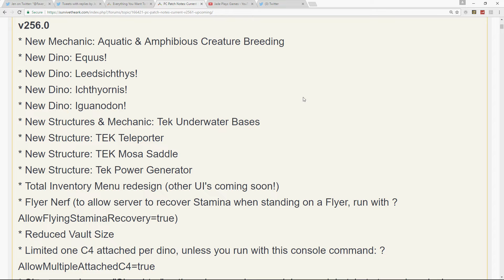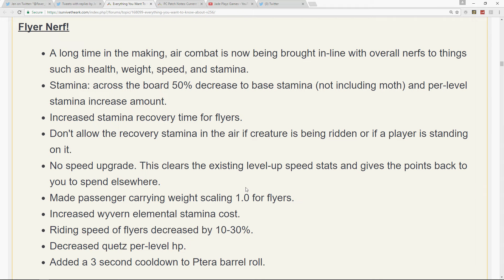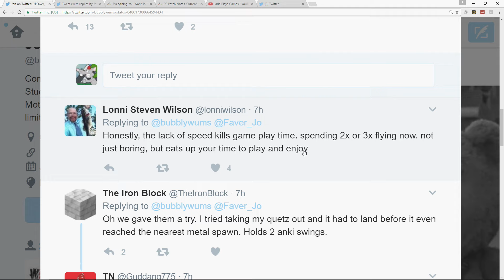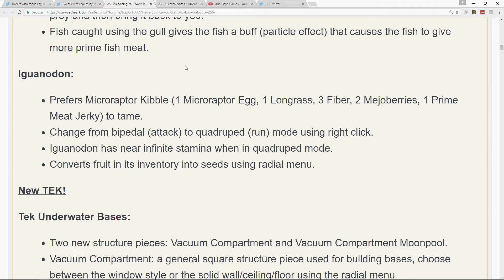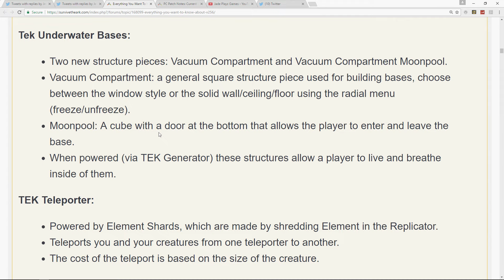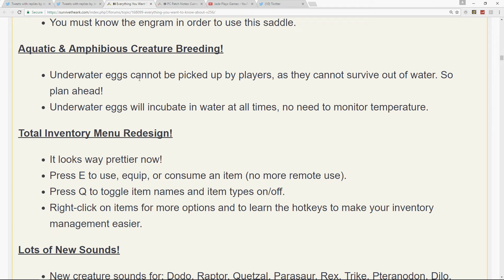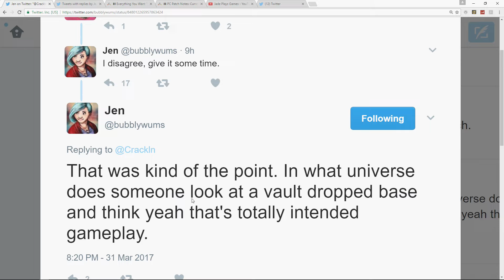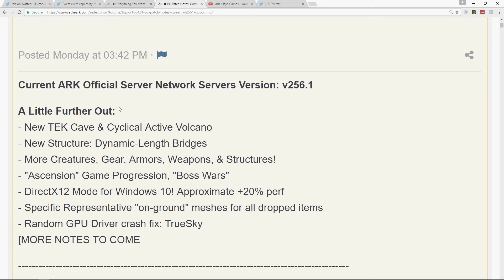ARK RUINED? FLYER NERF OUTRAGE - UPDATE 256 MORE INFO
I Have A Patron Page To SUPPORT Me Achieve My Dream Check It Out

FiftiesBinman
Simon Thompson
Caroline Lord
Virgil Blaze
My right hand woman Missy Prime
PSN EP1K-JAM
Steam Jade Plays Games
Technicals
Game Capture: Elgato HD PRO
I7
2tb
16gb 1600Mhz GTX 970
4gb Galaxy Computer Gaming PC
Motherboard 16gb DDR3
4gb Corsair CX600 80
Sata 64mb Cache 7200rpm